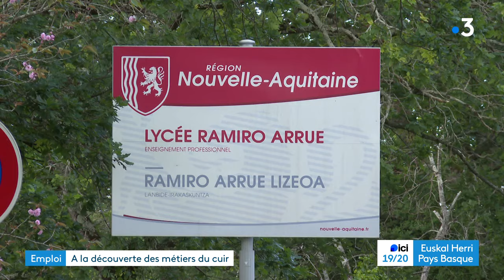Bidart : le Rallye des Pépites fait découvrir les métiers du cuir